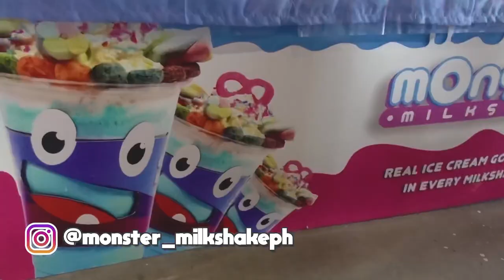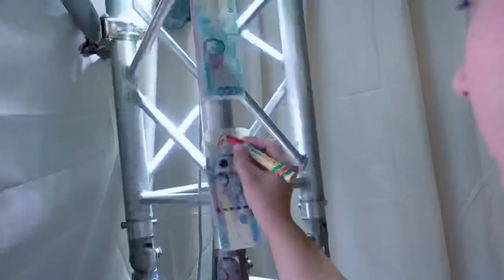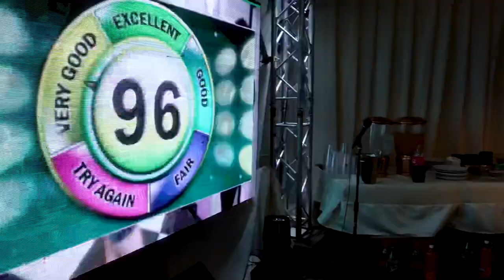Birthday Dinner of Pratty | John Prats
Happy birthday Pratty!!!💙

Watch how we celebrate John’s simple birthday dinner with loved ones.

Toodles🌹